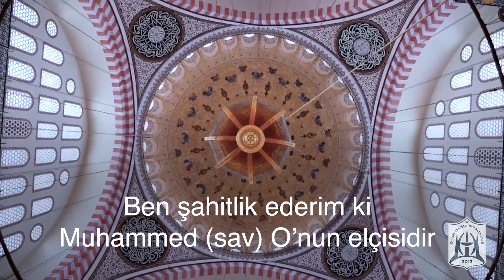Kadıköy AİHL Kültürler Arası İletişim Kulübü